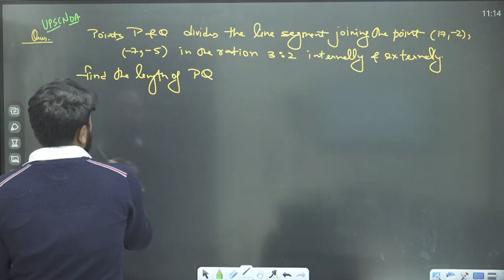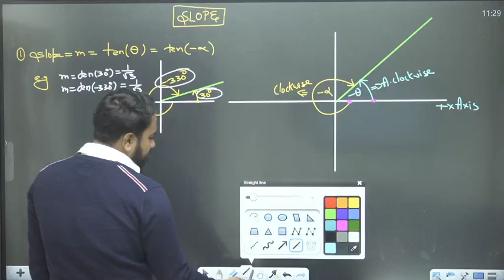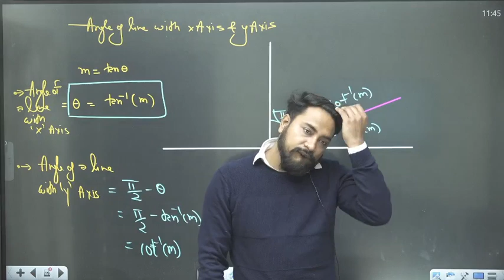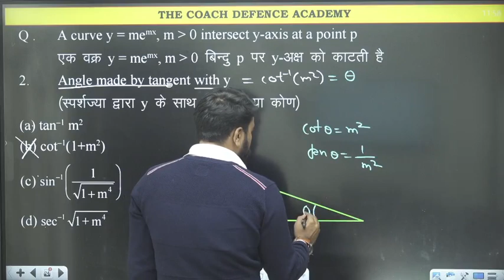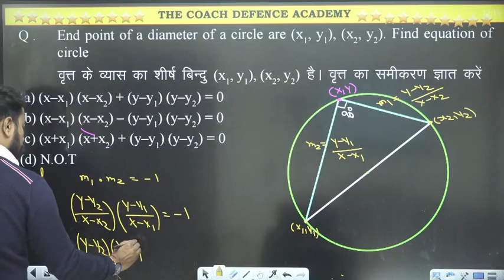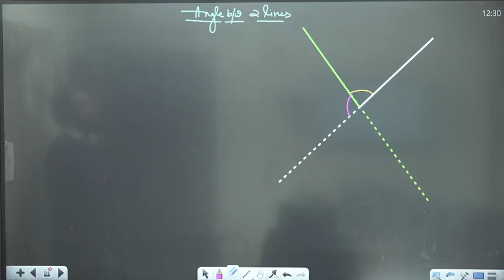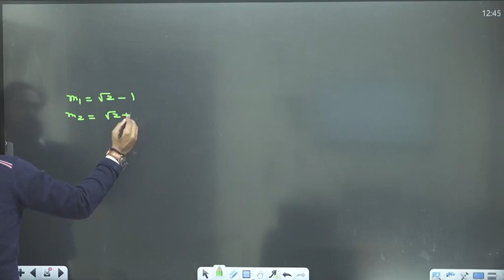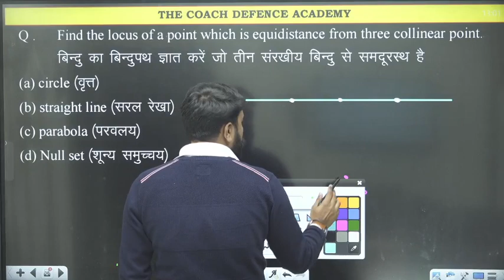LEGEND LEVEL APPROACH | GEOMETRY CLASS 3 | NDA 2022 | AIRFORCE | NAVY | THE COACH |BAAP CONTENT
LEGEND LEVEL APPROACH | STRAIGHT LINE CLASS 3 | NDA 2022 | AIRFORCE | NAVY | THE COACH |BAAP CONTENT

ABOUT THE COACH DEFENCE ACADEMY AND DIRECTOR(NEERAJ BAISA SIR)
JAI HIND ASPIRANTS!
MYSELF NEERAJ SINGH BAISLA(FOUNDER AND DIRECTOR OF THE COACH DEFENCE ACADEMY).

THE COACH YOUTUBE channel is dedicated to those seeking to serve the nation by getting entry to prestigious INDIAN AIRFORCE, NAVY and NDA.
THE COACH DEFENCE ACADEMY, (INDIA’S fastest growing defence ACADEMY)specializes in training for Airforce X group, Airforce Y group , Navy AA/SSR exams conducted by AIRMEN SELECTION  BOARD & INDIAN NAVY.We also offer coaching for NDA/ CDS/ OTA/ ACC and AFCAT Written examinations.We impart training for the complete tests including Interview and GD phase.
The Academy has a highly dedicated and experienced team of experts under the Guidance of our honourable Director Mr. Neeraj Singh Baisla  who has an unbeatable track record for success.

WE FOCUS ON FOLLOWING EXAMS.

1. NDA/NA
2. AIRFORCE X-Y
3. NAVY AA/SSR
4. NAVY COASTGUARd